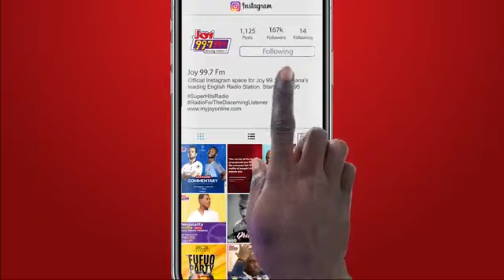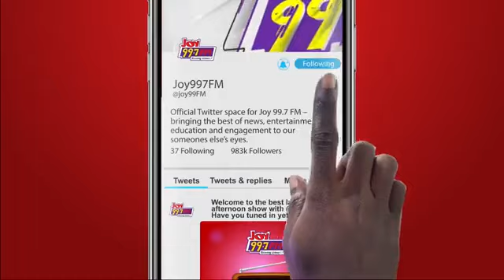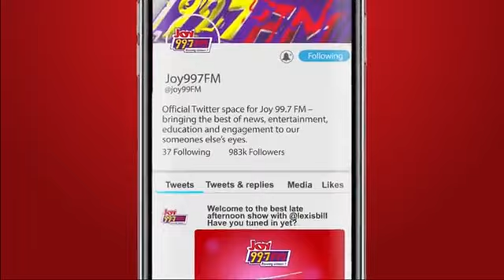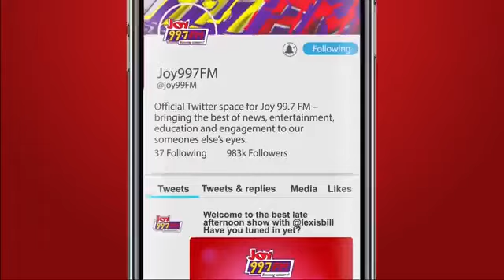Recent Power Cuts in Ghana - Ben Boakye on TopStory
In recent days, Ghana has been experiencing power cuts due to a reduction in the supply of gas caused by arrears owed to the West African Gas Pipeline Company Limited (WAPCo). This has led to speculation among the public about the return of Dumsor.

On the January 10, 2024 edition of TopStory on @Joy997FM, Ben Boakye, Executive Director of the Africa Centre for Energy Policy, joined Samuel Kojo Brace to speak on this.

Credit: @Joy997FM